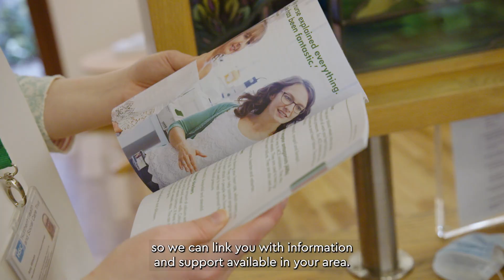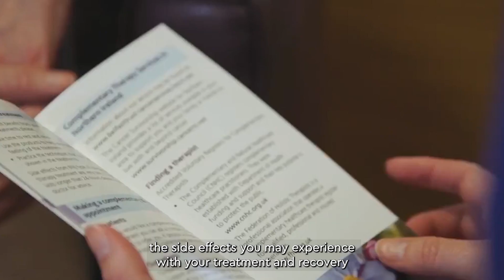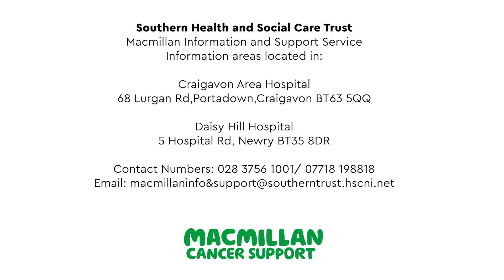Macmillan Information & Support Service Northern Ireland